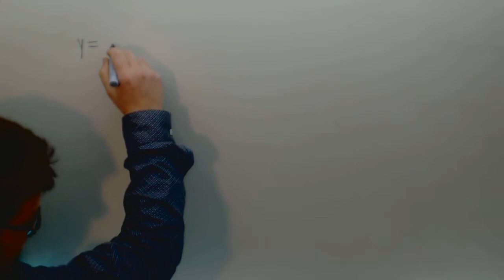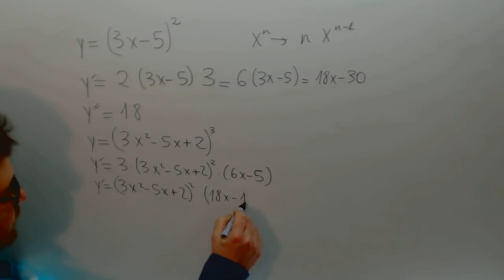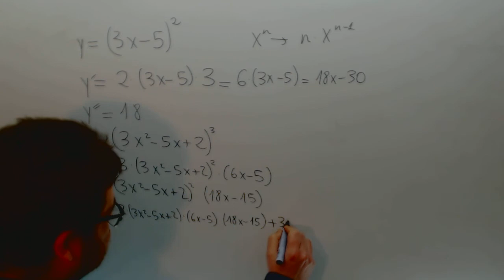Derivada segunda Matematicas 2º Bachillerato Academia Usero Estepona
Derivada segunda Matematicas 2º Bachillerato Suscríbete a nuestro canal en Youtube para ayudarnos a seguir creciendo Academia Usero en Estepona, el centro de formación con más vídeos en Internet del Mundo presenta